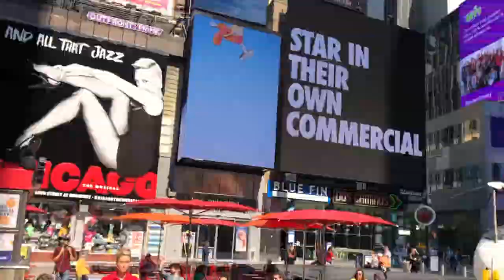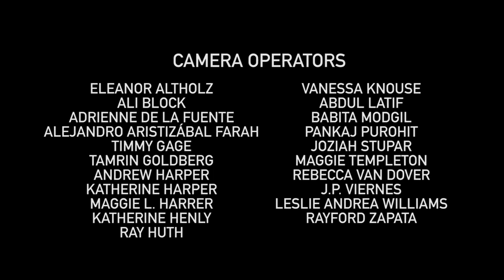New York Moment - a found footage dance film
Directed by Andrew Harper and Katherine Henly

Featuring Richard Walters and Zoe Warshaw

Editors - Andrew Harper, Katherine Henly, Kevin Chiu

Colorist - Kevin Chiu